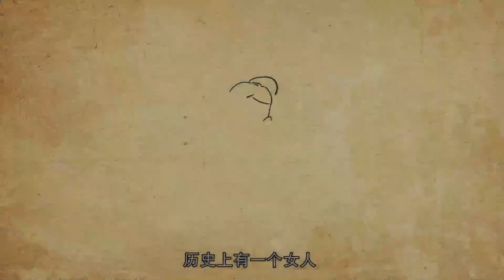【中国古代历史】戚夫人为何被民间奉为“厕神”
她生前享尽帝王荣宠，死后却得封 “厕神”的人是谁呢？她就是汉高祖刘邦的宠妃戚夫人。戚夫人生得曼妙婀娜，也是当时著名的舞蹈家，要封神也是“舞神”之类的雅号，为什么会得这么一个神职呢？
戚夫人是汉高帝刘邦的宠妃，她也是西汉初年的歌舞名家，她擅跳“翘袖折腰”之舞，从出土的汉画石像看来，其舞姿优美，甩袖和折腰都有相当的技巧，且花样繁复。
刘邦死后，刘盈即位，吕后为皇太后，囚戚夫人于永巷，让其每日舂米，戚夫人心生不满，她不甘被贬为舂工，她通过歌唱怨歌形式，希望有人能告诉她儿子刘如意以及大臣，自己被贬做舂工，吕后得知戚夫人并不甘心，勃然大怒，于是召见刘如意来长安鸩杀。接着派人将戚姬做成人彘，并叫刘盈前去观赏被做成人彘的戚姬。